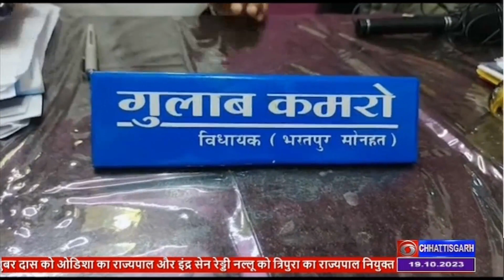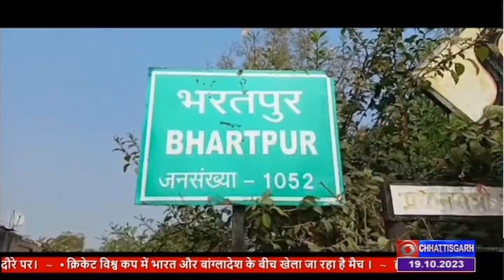भरतपुर सोनहत विधानसभा